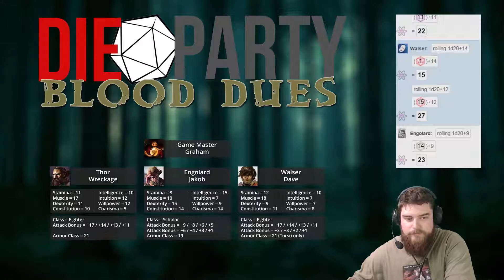Altuve Demetrion ~ Blood Dues - Custom TTRPG Game | Week 03 - Episode 01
Season two for the game that started with Wrath of the Minotaur. Join Walser, Pike and Engolard with an all new adventure! Tune into my twitch channel every second Saturday at 5pm PST and watch it live!